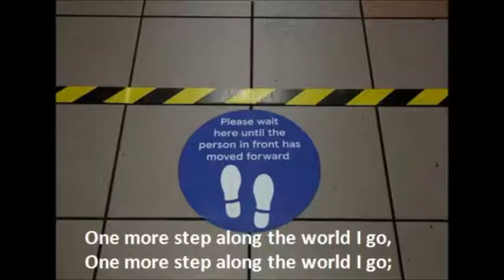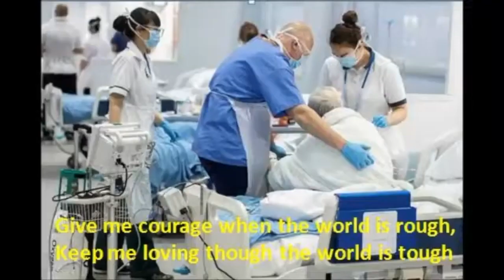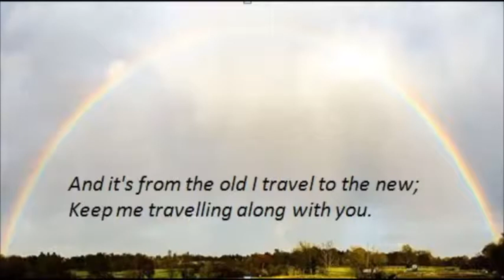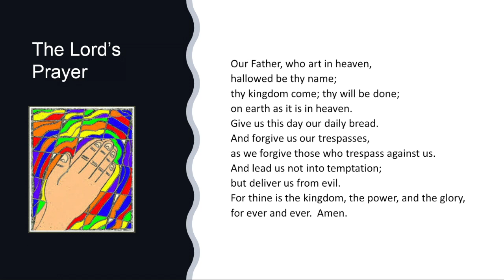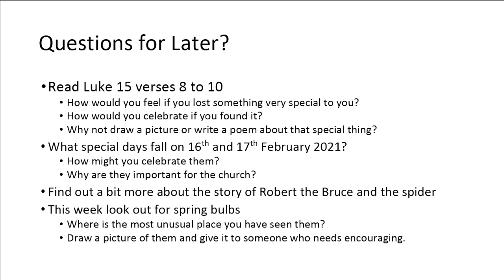Perseverance Assembly - One More Step